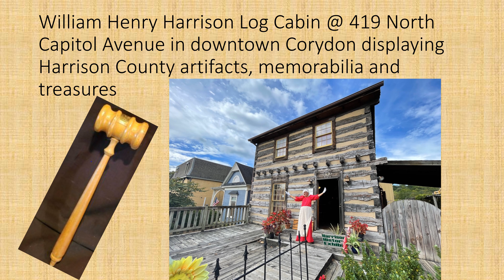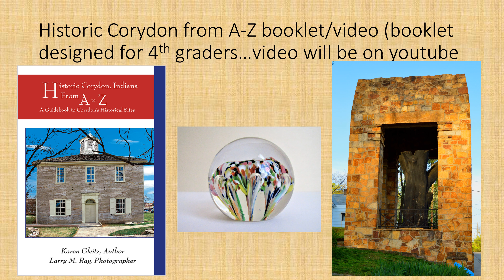Historical Society of Harrison County Upcoming Events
The Historical Society of Harrison County has several ongoing activities.  For more information about any of these programs contact Historical Society of Harrison County, Indiana President, Karen Schwartz, at or .  Several of the HSHC projects are funded through the Indiana Arts Commission matched by the Harrison County Community Foundation.